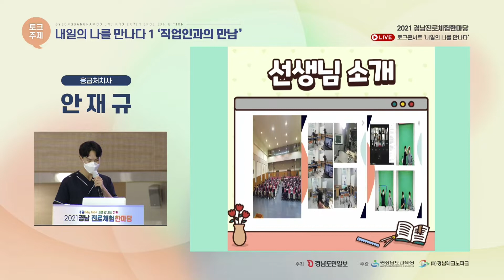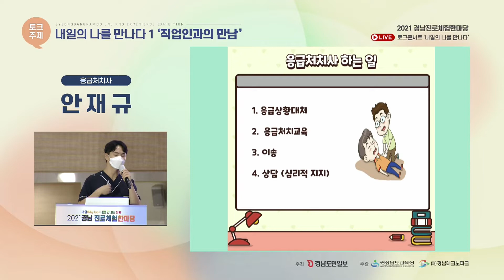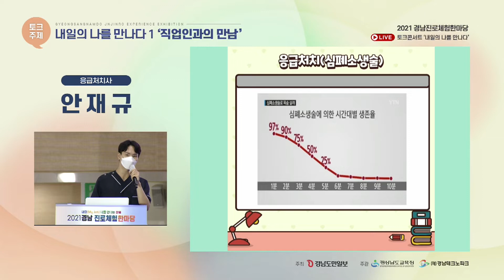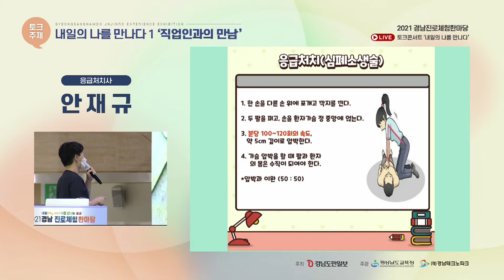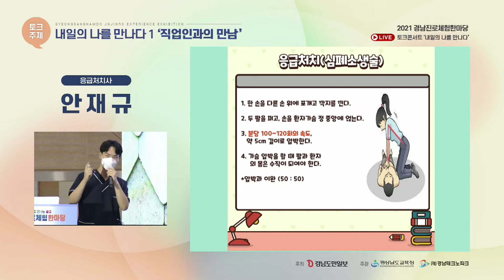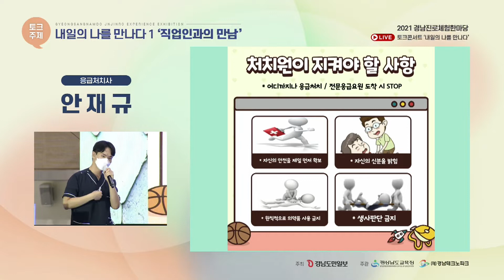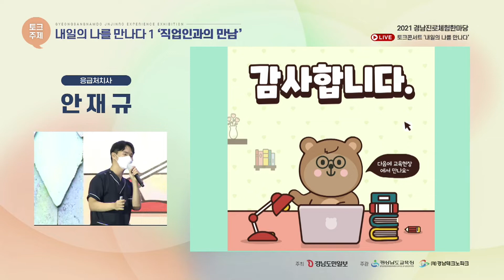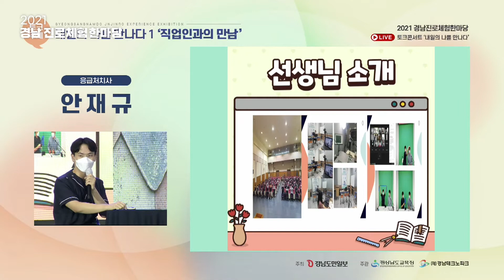[내일의 나를 만나다 1] 7월 7일 응급처치사 안재규 선생님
2021 경남진로체험한마당 내일의나를만나다1_7월 7일(응급처치사 안재규) 영상 다시보기 입니다.